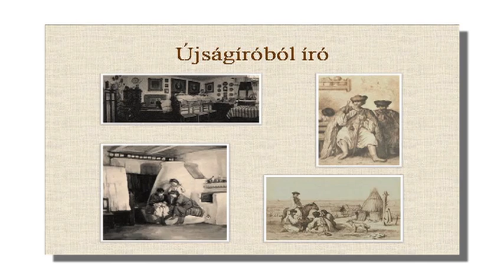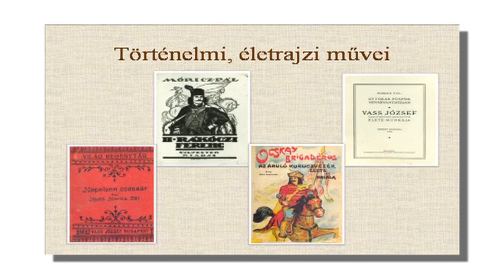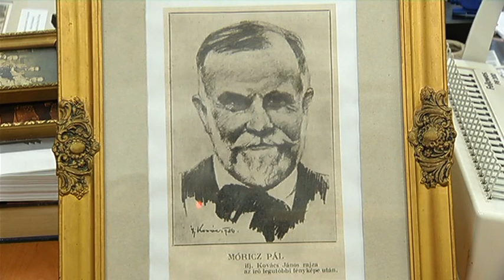Hajdúnánási Televízió: Irodalmi Teaházba várták a kultúra kedvelőit 2020.03.06.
Gazdag programmal várta az Irodalmi Teaház az érdeklődőket a Pinceklubban.  Az este első felében a művészeti, irodalmi esteket szervező debreceni Pincelíra mutatkozott be Mester István és Szentesi Edina közreműködésével, majd pedig a Móricz Pál emlékév tiszteletére szemelvények hangzottak el Móricz Pál műveiből helyi előadók közreműködésével.